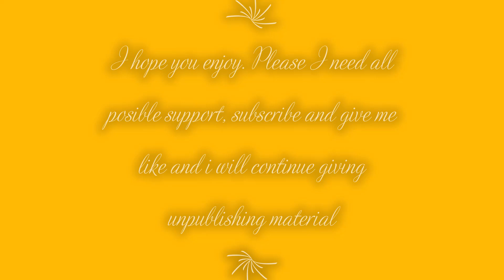Jameisha Trice (a.k.a. Meisha) - I Say I (2006) (Unreleased R&B)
Excerpt from the interview with Jameisha Trice by U-Hype
on the radio bmsradio (located in Chicago). The song is part an early project from Steve 'Silk' Hurley's current protegee Jameisha Trice, which is vastly different from the EDM (Electronic dance music) that she is known for these days. Recorded in 2006, the style is early-to-mid 2000s contemporary R&B akin to early Beyonce, Ciara and others like them. The contact phone number gives out a Washington DC phone number but the artist herself I believe is based out of Chicago which is why she is now signed to Hurley's label. When she was younger she released a cd in 1995 under the name of Meisha, the album had the same name. Their single "Quit Doggin 'Me Out" and their album were released under the Gamma Records label.